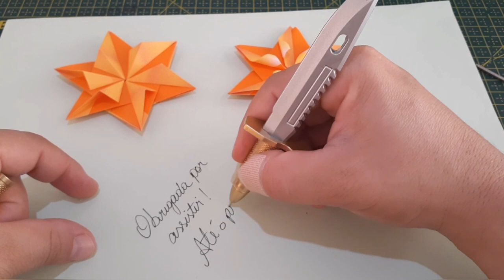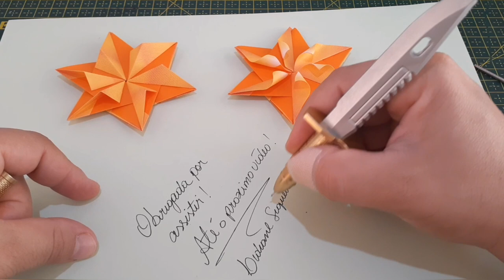Estrela OMS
Dia 7 de Abril, para quem não sabe, é comemorado o Dia Mundial da Saúde.
Esta data foi escolhida porque coincide com a data de criação da Organização Mundial da Saúde (OMS) em 1948.
Seguindo na linha das coincidências, escolhi o nome OMS porque a criação da Estrela coincidiu com a data em que é comemorado o Dia Mundial da Saúde.